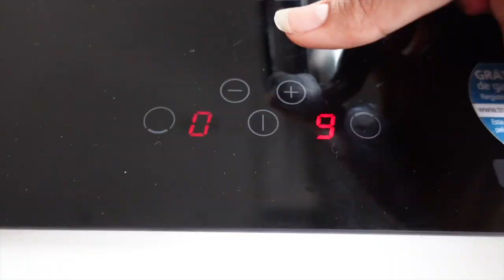ME VOY A VIVIR SOLA 🏠 *por un dia 🥲* | Mila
Beibi! gracias por estar nuevamente aquí conmigo, y si eres nuevo ¡bienvenido a estos rincones de YouTube! espero que no te me pierdas los próximos videos :3